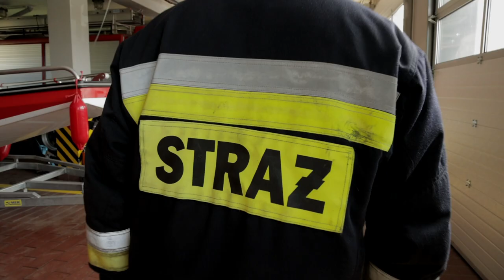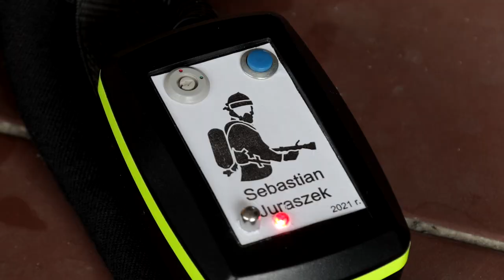Student Politechniki Opolskiej opracował urządzenie, które poprawia bezpieczeństwo strażaków